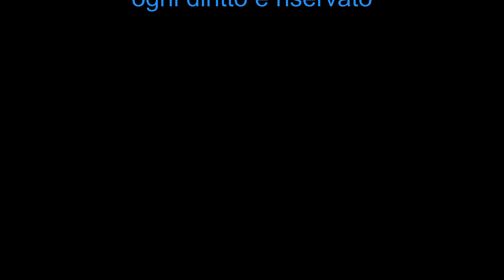Stintino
Breve video fatto col drone a stintino. 01/11/2016.